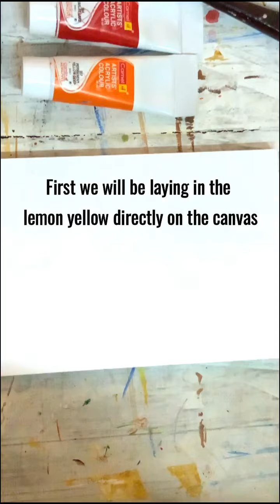Knife painting of Lion King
Easy step by step tutorial of acrylic painting with Palette knives.
This is a lot of fun to make and not many colours have been used.
Just basic lemon yellow, orange, scarlet, white and black.
All details are explained in the video.
The supplies are artist acrylic paints By Camlin (India) and an A5 acrylic paper pad.